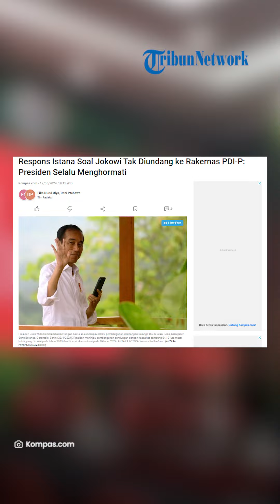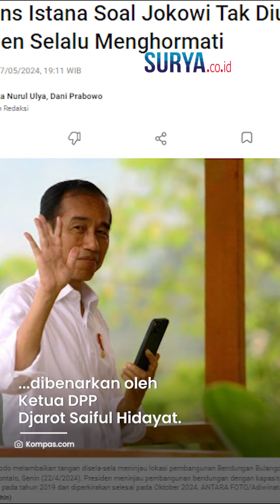REAKSI SANTAI Jokowi Tak Diundang Rakernas PDIP, Istana: Presiden Selalu Menghormati & Terima Kasih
VP: ARH

SURYA.CO.ID - PDIP telah melakukan kegiatan Rapat Kerja Nasional (Rakernas) ke-5 pada 24-26 Mei 2024.

Namun dalam acara penting itu, PDIP tak mengundang Presiden Joko Widodo.

Menanggapi hal tersebut, Istana membeberkan reaksi Jokowi.

Dikutip dari Kompas.com, hal itu disampaikan oleh Koordinator Staf Khusus Presiden Ari Dwipayana

Ari mengatakan Jokowi selalu menghormati baik diundang atau tidak dalam acara internal partai.

Ia mengatakan Jokowi turut mengucapkan terima kasih.

Diketahui sebelumnya, kabar Jokowi tak diundang Raknernas PDIP dibenarkan oleh Ketua DPP Djarot Saiful Hidayat.

Ia mengatakan PDIP tidak mengundang Jokowi karena melihat jadwal presiden yang padat.

Artikel ini telah tayang di Kompas.com dengan judul "Respons Istana Soal Jokowi Tak Diundang ke Rakernas PDI-P: Presiden Selalu Menghormati", Klik untuk baca